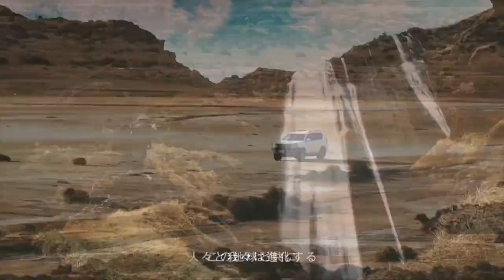2019 TOYOTA LAND CRUISER PRADO BRAND MOVIE - Promotion Movie